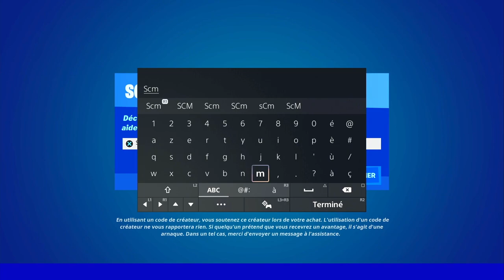GUIDE COMPLET DÉFI QUÊTE CHEVALIER OMÉGA, TOUS LES EMPLACEMENT DES JETON GAIN DE NIVEAU OMEGA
▬▬▬▬▬▬▬ • BIENVENUE 😍 • ▬▬▬▬▬▬▬

▬▬▬▬▬▬▬ • PARTENAIRES 💪 • ▬▬▬▬▬▬▬

👉StealthGamer:
"SOISCOOLMEC"
"STRIKESOISCOOL"

TikTok "SoisCoolMecYTB"
👻Snapchat "soiscoolmec"

.▬▬▬▬▬▬▬ • TOP DON 💰 • ▬▬▬▬▬▬▬

▬▬▬▬▬▬▬ • MUSIQUE OUTRO 🎵 • ▬▬▬▬▬▬▬